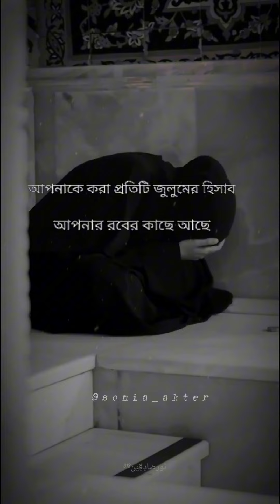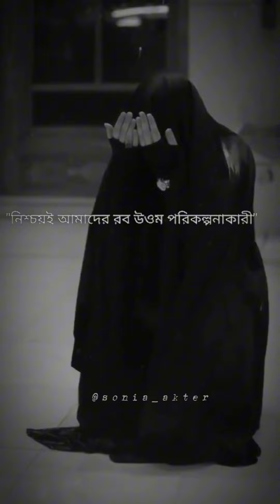"নিশ্চয় আপনাদের রব উত্তম পরিকল্পনাকারী"|@sonia_akter665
জাযাকাল্লাহু খায়রান (جَزَاكَ ٱللَّٰهُ خَيْرًا‎‎)